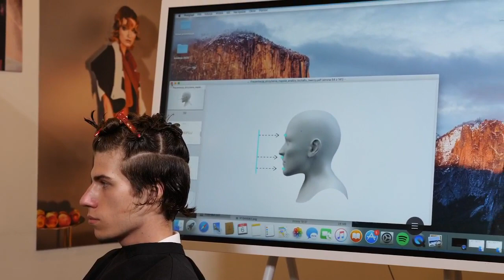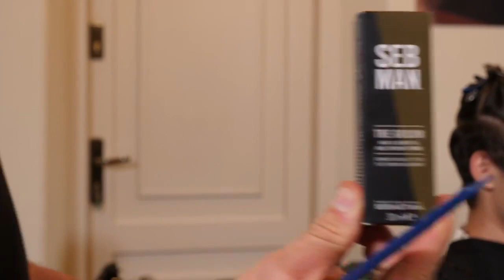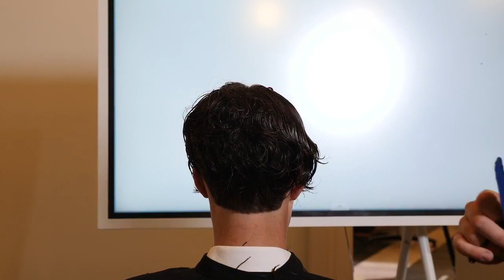Strzyżenie męskie od A do Z - Live Webinar | Akademia Babicz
Szkolenie fryzjerskie online w formie webinaru nt. strzyżeń męskich prowadzonego przez Pawła Babicz.